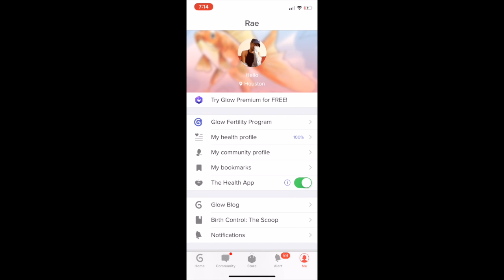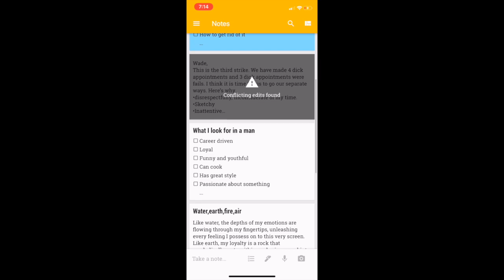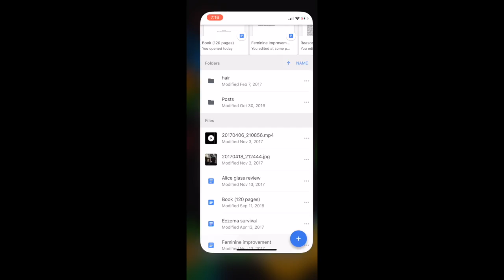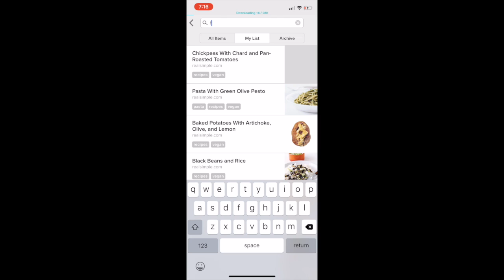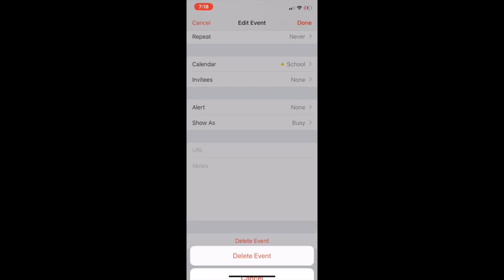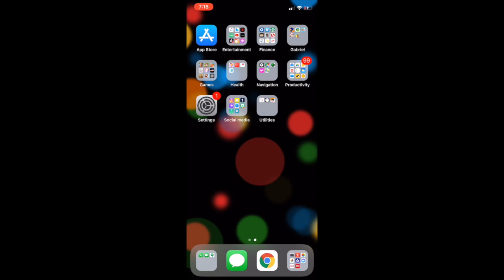Top 5 productive apps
Hey Charmers!
Need some help organizing your life? Glued to a phone? Look no further, this video will give you 5 apps that will change you life! Have any other favorites that I didn't mention?